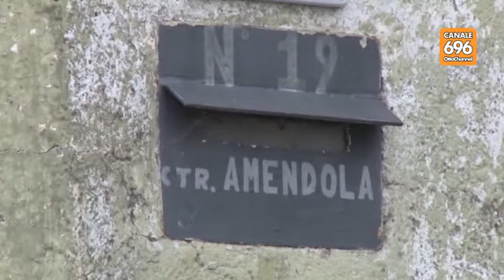Omicidio Frigento, Ivano non ricorda il delitto